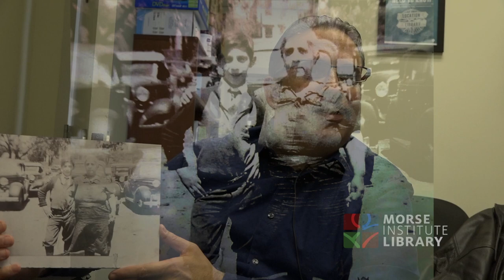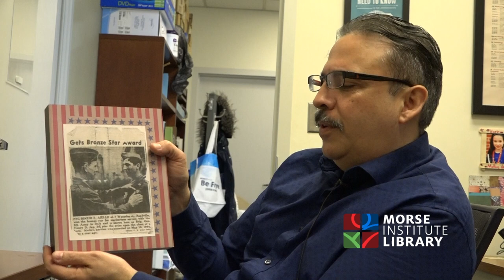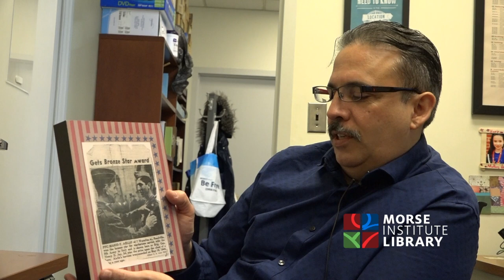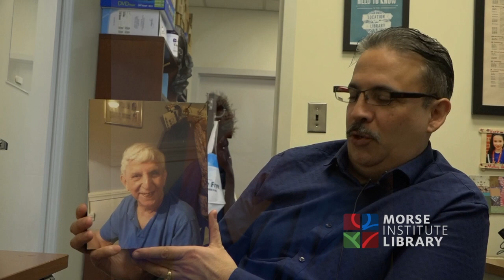Aiello World War II veteran U.S. Army Natick Veterans Oral History Project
Mario Aiello grew up in Readville (part of the Hyde Park neighborhood of Boston) and was drafted into the Army in 1942. He became a Technician 5th Grade, and was part of the 5th Army’s 75th Field Artillery Battalion. Aiello saw action in North Africa and Italy, and would earn a Bronze Star.

This interview was conducted with Aiello's son, Stephen Duggan, at the Bedford VA Medical Center.